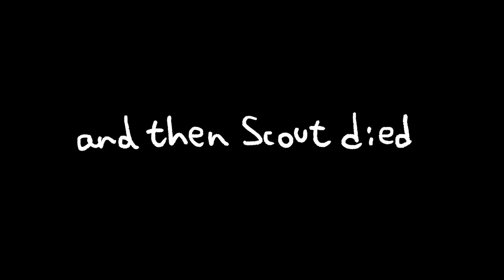HEY GUYS TF2 PYRO HERE WITH A IMPORTANT MESSAGE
Ezekiel 25:17

Hey guys tf2 Pyro here to tell Scout tf2 to stop looking at h0rn1 images and go capture the control point, but Team Fortress 2 Scout gaming refuses to and tf2 Pyro unleashes his fury upon the tf2 Scout.